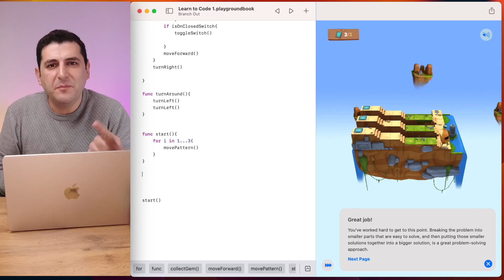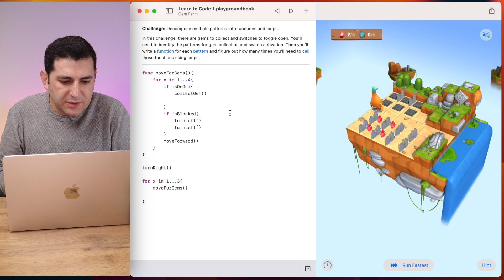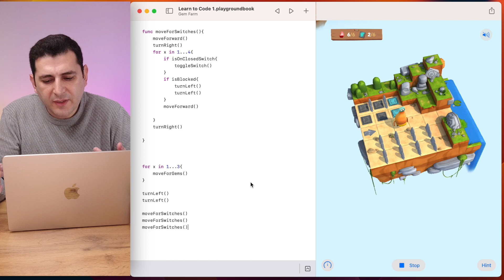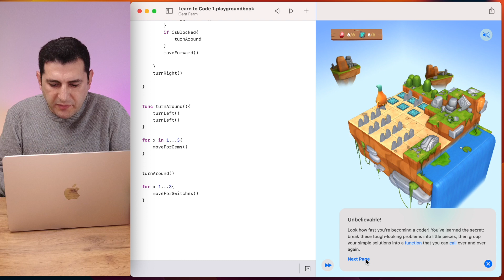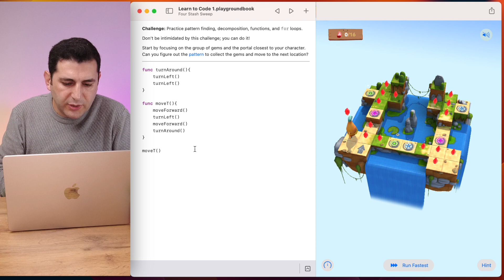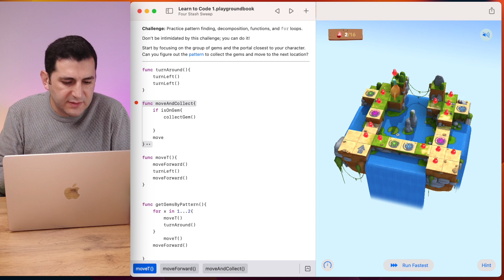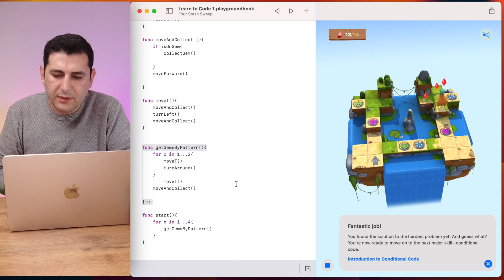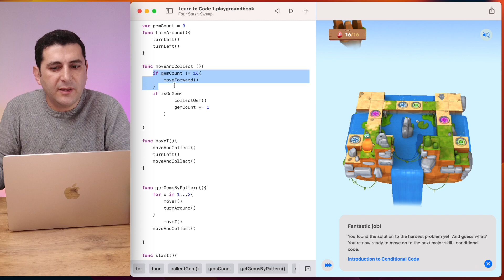Swift programming language on Playgrounds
Apple şirkətinə məxsus olan yeni Swift programlaşdırma dili developerlər arasında məşhurlaşdı və bütün layihələr və proqramlar iOS, MacOS, TvOS, iPadOS, watchOS əməliyyat sistemləri üçün yazılmağa başlanıldı.

Swift dilinin kökü gedib arxalanır Objective-C dilinə. Bü gün Swift-də yazmağı bilənlər Apple şirkətinə aid olan istənilən cihaz üçün müxtəlif yönümlü proqramlar yazırlar.